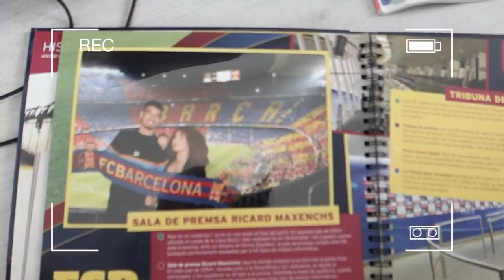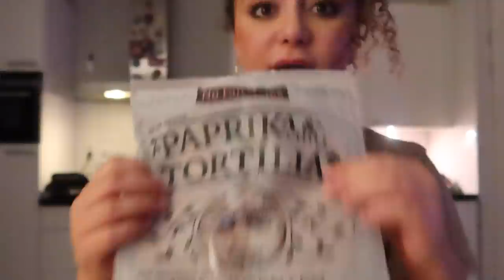Lekker weer & healthy suhoor ideas - Myriam Ahmadi vlog